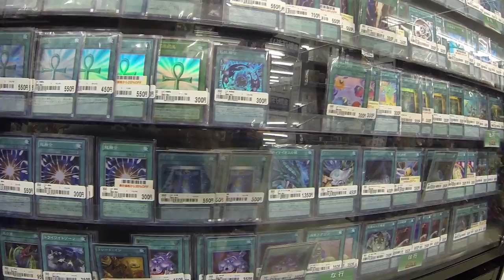Япония BOOK OFF SUPER BAZAAR комисионный супермаркет в японии ч 2